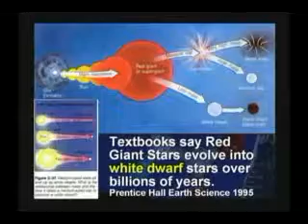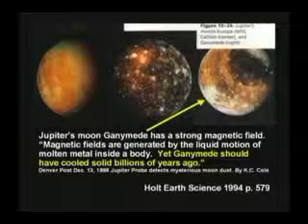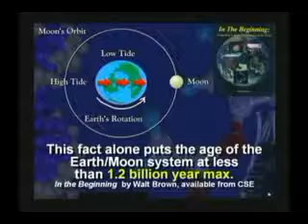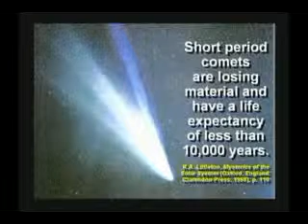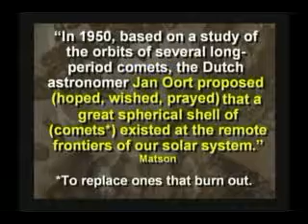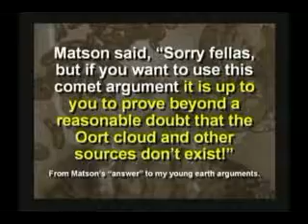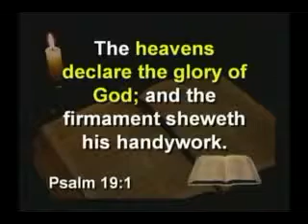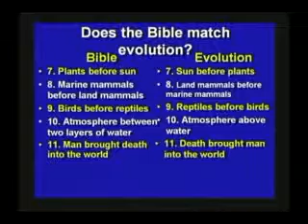Evidence for a young Earth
There are many observations that indicate that the earth and the universe could not
be millions of years. Here Hovind mentions some of these things.